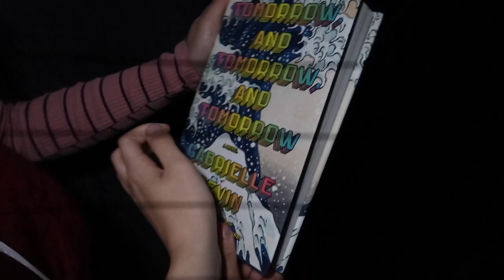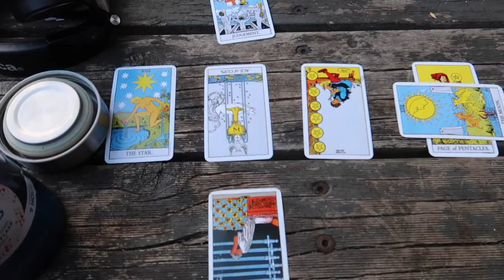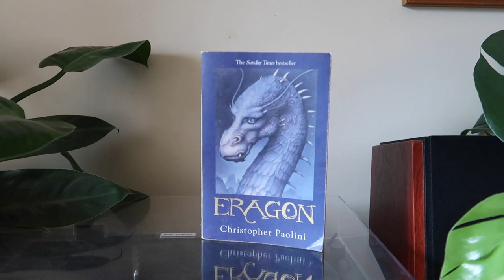vlog 04: a summer in Australia spent reading & spinning records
timestamps:
0:00 camping
3:11 currently reading
7:06 at home
8:22 movie reviews
11:04 video games
14:08 reading wrap-up
17:51 currently spinning
21:57 life update

thumbnail lyrics: Tarantula - Gorillaz

Second channel:  @kirawasareactor